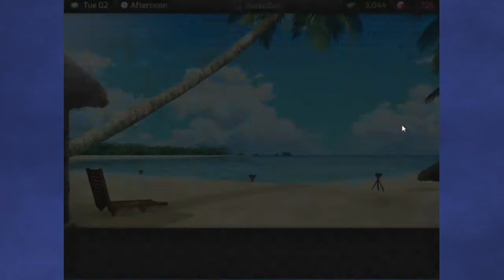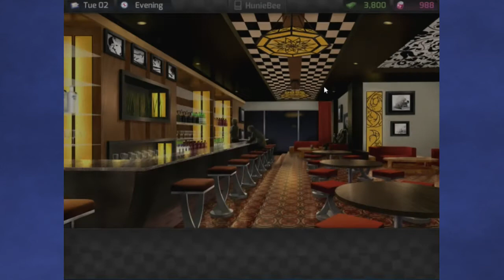Strange Gift Giving | HuniePop - Episode 5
Bookend Gaming: HuniePop
Episode 5 - Strange Gift Giving

Playing the field is proving to be very difficult, as each date gets harder and harder. Even if it seems like it's going well, not enough strange gift items in the world can save a bad date.